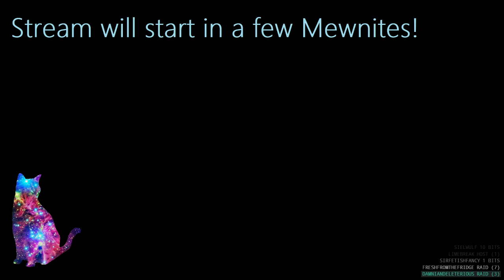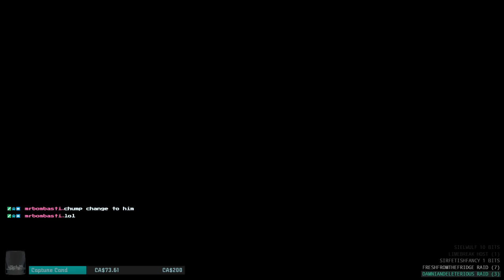Let's Play! Tales from the Borderlands [PC] Blind Playthru - getting moar Borderlands on - Part 1